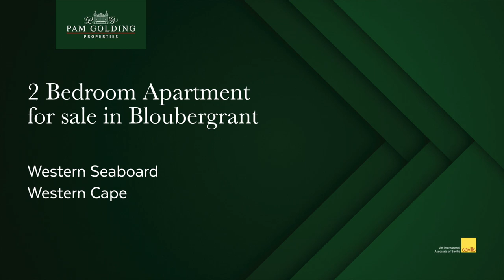2 bedroom apartment for sale in Bloubergrant | Pam Golding Properties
Modern apartment in Grasso Heights with views. Situated on the 6th floor of this well-positioned complex, this apartment offers 2 spacious bedrooms, both en suite with an open-plan kitchen, and lounge area leading to large balcony.  This apartment offers lovely ocean views and is situated close to the beachfront. Double-automated garage.

For additional information about this 2 bedroom apartment for sale in Bloubergrant and other property listings or find out more about Bloubergrant Property for sale, or to rent